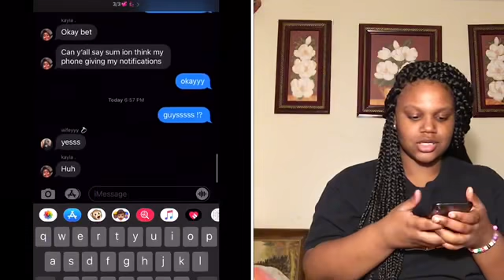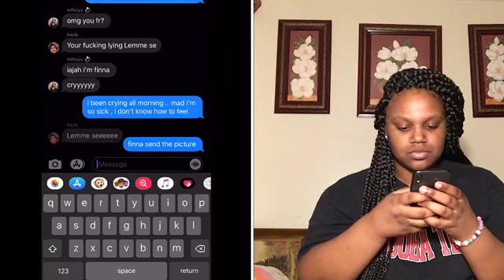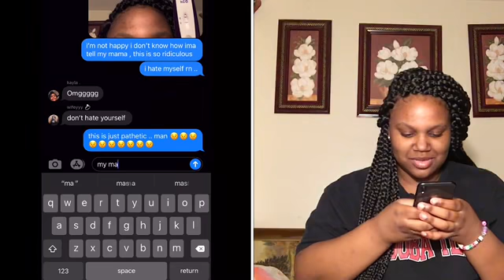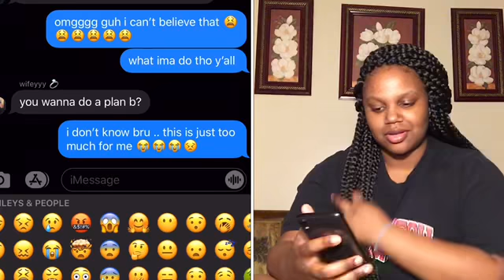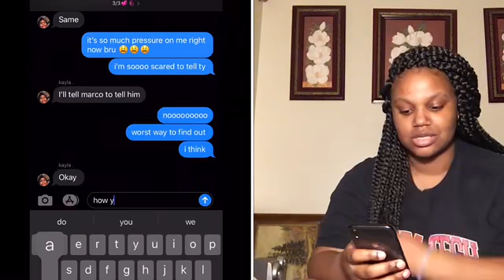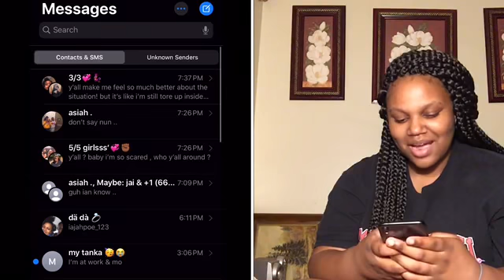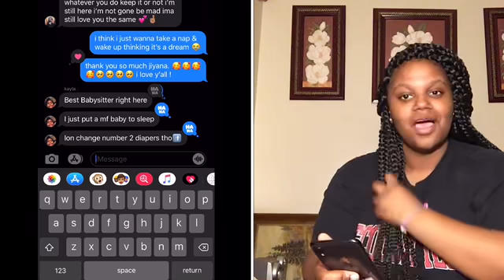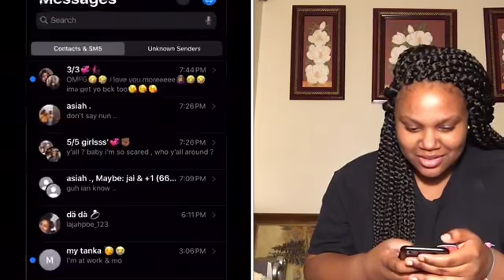Telling my friends i’m pregnant 🤰🏾 ( this was their reactions ) 😭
i wanna inspire you to START A CHANNEL 🌟 , it’s actually fun you can be yourself & enjoy ! it’s EASYYY..

 ⬇️ MORE THINGS ABOUT ME ⬇️
subs count : 1.48k
GOAL : 1.5k
 AGE : 16
 BIRTHDAY : nov.7th
 RECORD ON : iphone 7+
 EDIT ON : imovie ( free )
 THUMBNAILS : inshot